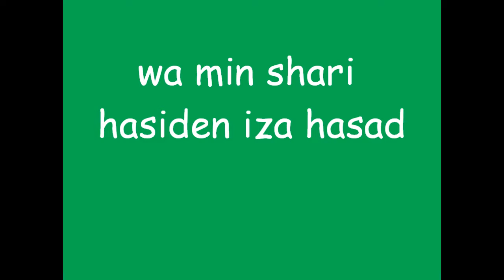Maiikling Talata ng Banal na Quran Salin sa Tagalog sura alfalak.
help new muslims in facebook